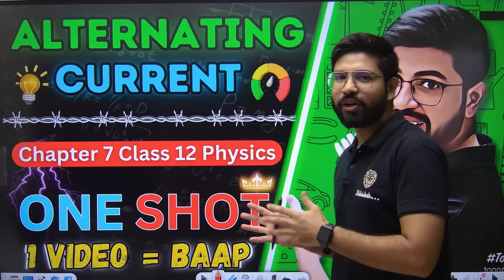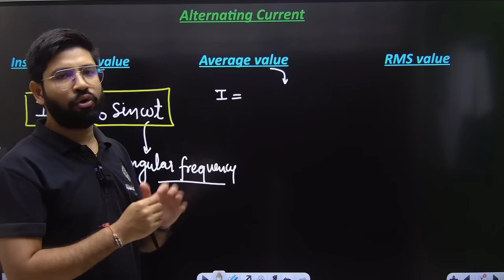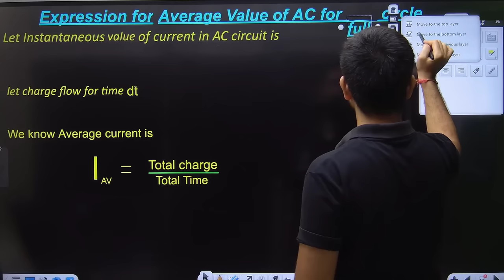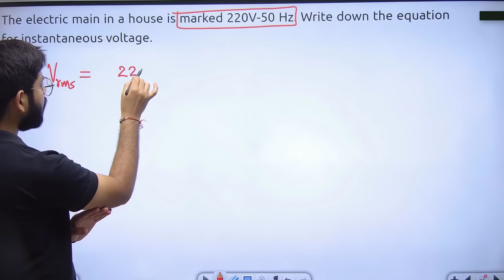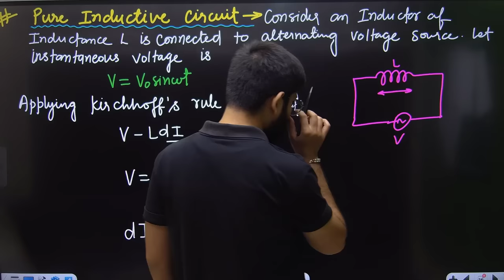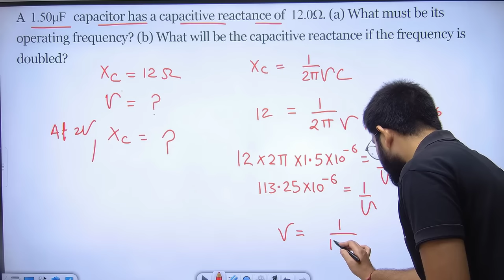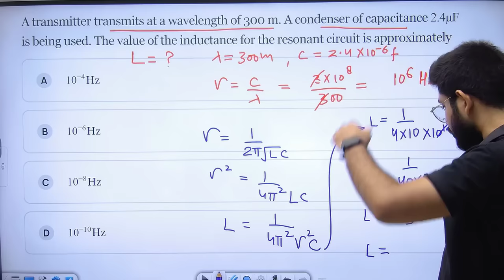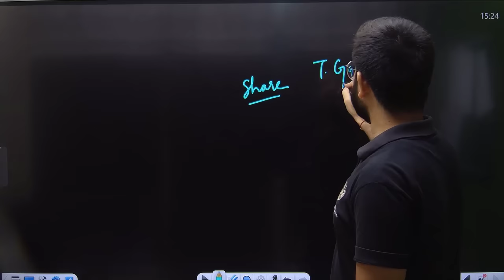Alternating Current Oneshot (2023-24) || Chapter 7 CLass12 Physics Oneshot || CBSE JEE NEET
Join Telegram- Abhishek sahu sir Physics

Working of Transformer,
Working of AC generator,
Choke Coil,
Average value of AC,
Physics Class 12 Oneshot ,
Alternating CUrrent Most Important Question,
Chap 7 CLass 12 Physics,
Chaptre 7 physics 12,
Class 12 Physics Chapter 7 Oneshot,
Oneshot Class 12 Physics Chapter 7,
Chapter 7 Physics Oneshot,
Chapter 7 Oneshot by Abhishek Sahu sir,
Abhishek sir Chapter 7 CLass 12 Physics,
Altrenating CUrrent Oneshot,
ALternating current 2023-24,
Alternating Current One shot,
Alternating Current Oneshot Class12,
Class 12th Physics Chapter7 Oneshot Physics,
Class12 Chapter7 Physics Oneshot,
Oneshot Chapter7 Class 12 Physics ,
Alternating Current Physicswallah,
Alternating current Vedantu,
Alternating current Abhishek sahu,
Alternating current Learnohub,
Alternating current Sachin sir Physics,
Alternating Current Full chapter,
Alternating current Revision,
Alternating currenT UNacademy,
Chapter 7 Class 12 Physics Sachin sir Physics,
Chaapter 7 Class 12 Physicswallah Oneshot ,
Chapter 7 Class 12 Physics Aman Dhattarwal,
Alternating Current Shobhit Nirwan,
Bharat Panchal chemistry,
Class 12 Physics chapter 6,
Electromagnetic Induction Oneshot,